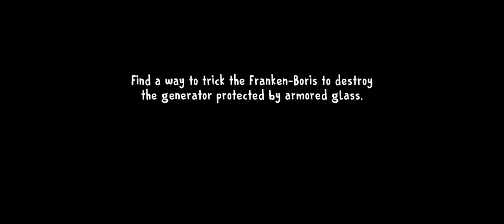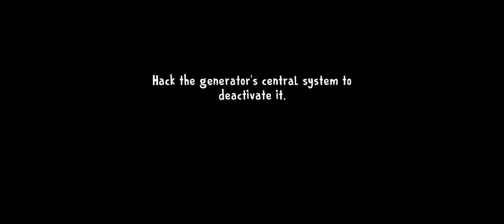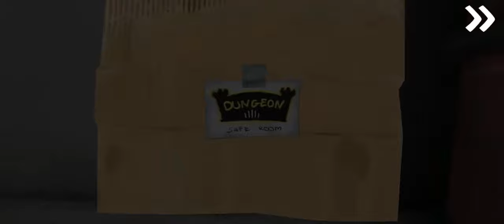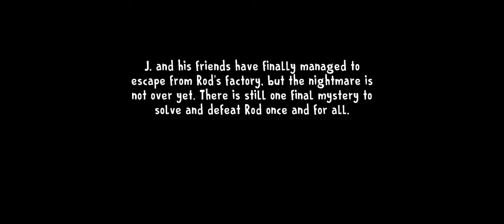How to Complete Ice Scream 8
Full Gameplay of Ice Scream 8
How to Complete Ice Scream 8 No Commentary
Here is full Gameplay of Ice scream 8